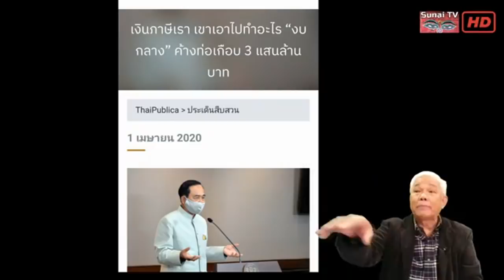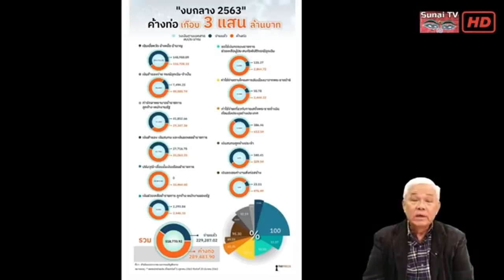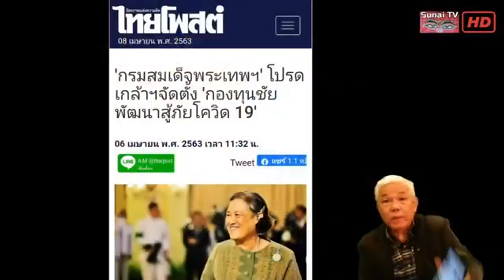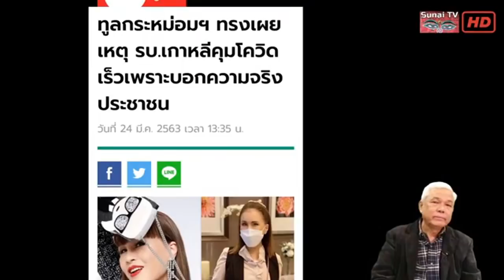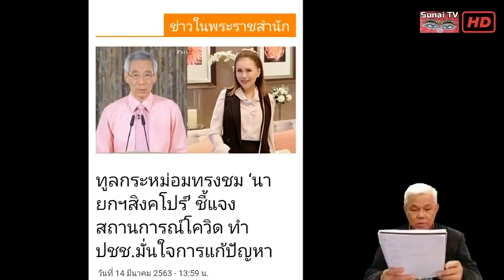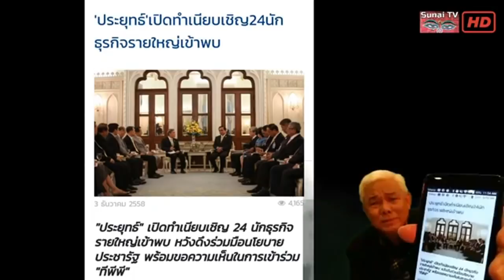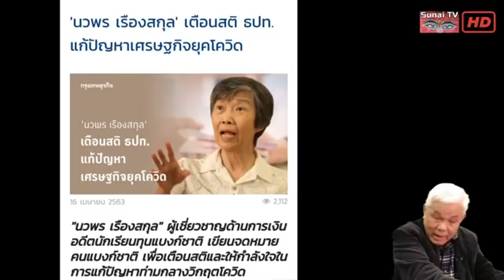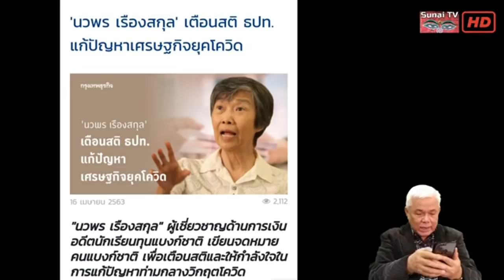เสี่ยกับทรราช ผลัดกันอุ้มผลัดกันเอา เจ๊งสิ..ประชาชน / คุยกันวันเสาร์ค่ำ ตอนที่2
ตัดตอนบางส่วนจาก คุยกันวันเสาร์ค่ำ 18 เมษายน 2563
ทำไมเสี่ยไม่มาช่วยประชาชน... i'ยุทธ์สับสน ร้องหาเสี่ยใหน?